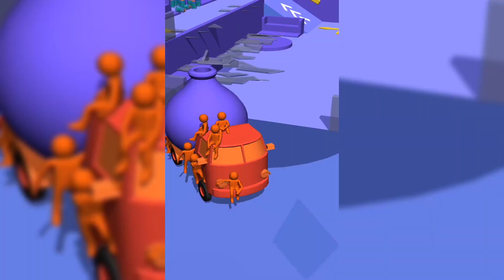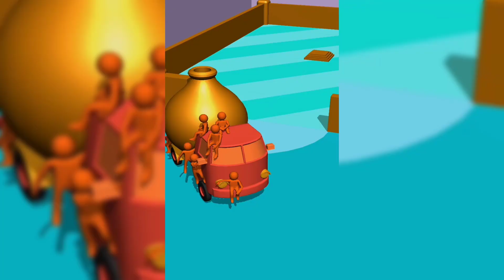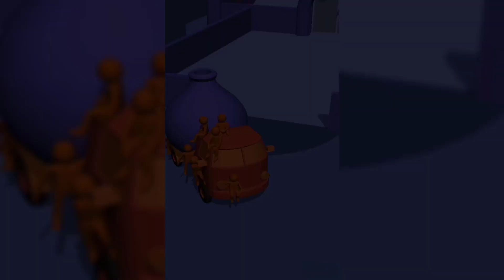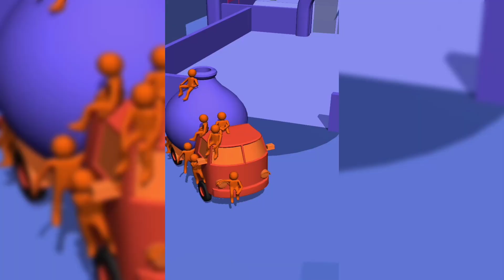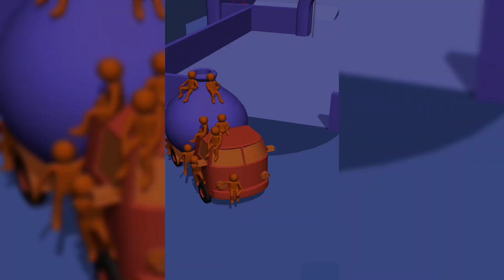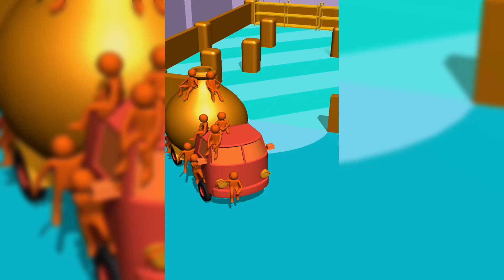Crazy Shopping - Gameplay Part 2 (Android,IOS)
Crazy Shopping will have you in hysterics! This fun, crazy shopping game uses ragdoll physics to create as much chaos while you shop!

Upgrade your shopping squad and time to collect as much stuff as you can carry, the better the item the more money you get.